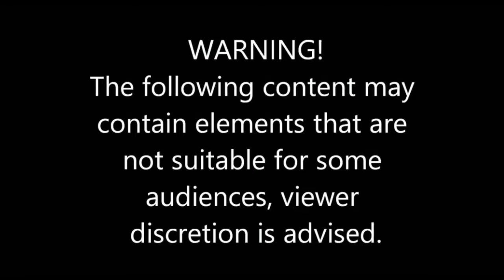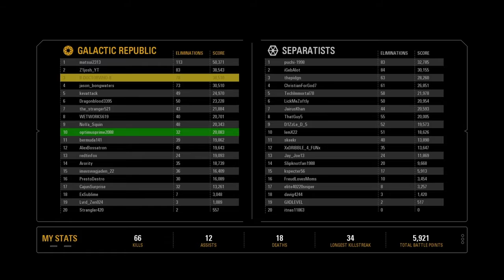Team Nightmare The Last Laugh Tour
Team Nightmare on Tour again SWBF2 the Villain in true form plagues them